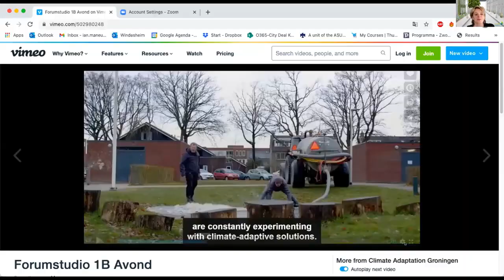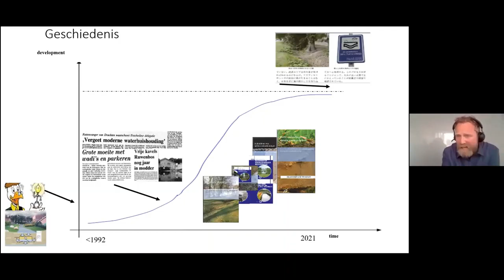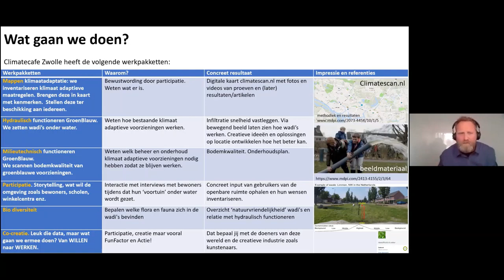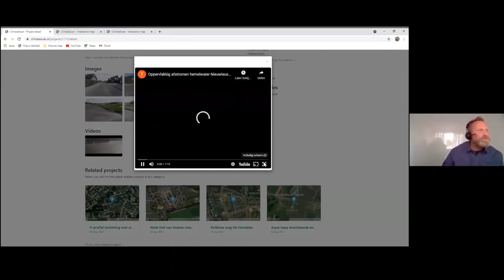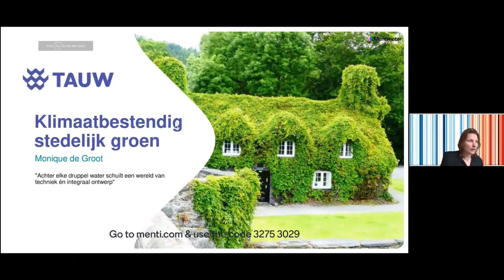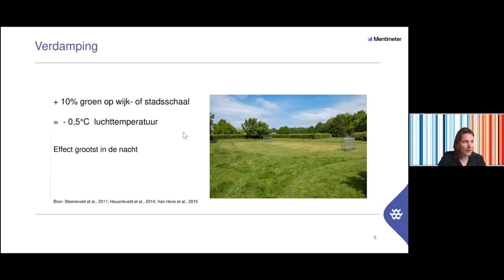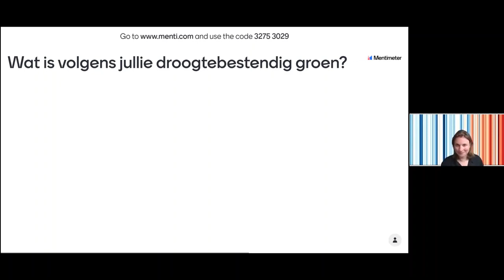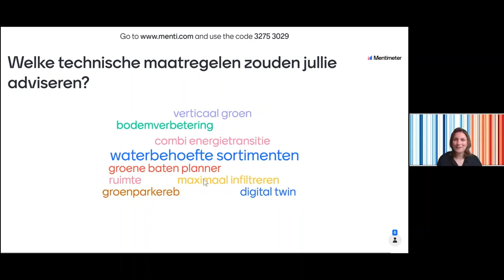Terugblik Climate Campus Connects